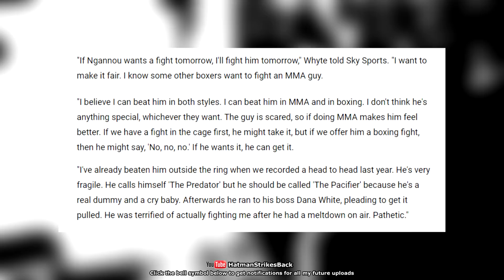🔥 DILLIAN WHYTE RIPS FRANCIS NGANNOU!!! 🔥